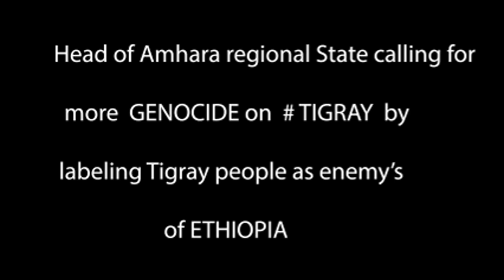Yeshi 14 - Tigray Genocide | "የትግራይ ህዝብ የኢትዮጵያ ጠላት ነው " አቶ አገኘሁ ተሻገር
News and media